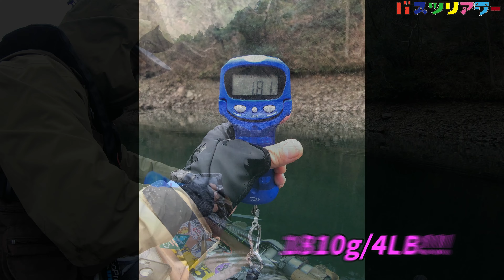「冬」効率良く、最大効果を発揮するリグ！フローター 1月下旬 小規模リザーバー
真冬のフローター！朝一一級ポイントに向かうべく、
移動しながら、釣り上る冬の最強リグのご紹介！

‹参考動画›
ヤマト屋さん・・・

＊＊＊　バスツリアワー / BASS FISHING HOUR　＊＊＊

バス釣りが大好きすぎて、2015年東京から愛媛に移住！
週１回のバス釣りとその光景を映像におさめて、ニヤニヤしています！
2020年から、ハードベイトの面白さに気づき、
意地でもハードベイトオンリーで釣果を上げるべく、
日々奮闘しております(^○^)

◆バスツリアワーのキーワード◆
・フローターフィッシング→アルミボートへバージョンアップ
・ハードベイト中毒
・アメリカンルアー好き
・GOPRO自撮り＋動画編集楽しむ人

◆お気に入りメーカー◆
・NISHINE LURE WORKS
・PLOTZ LURE
・RAPALA
・Lucky Craft
・North Fork Composites
・SHIMANO

・ZOOM(ZBC)

◆大好きなバスプロ◆
大森貴洋さん

◆好きなYOUTUBEチャンネル

◆オススメルアーショップ
・30LURES（三重県）